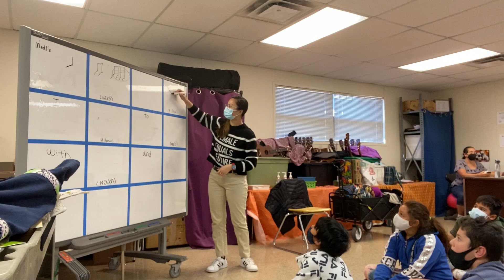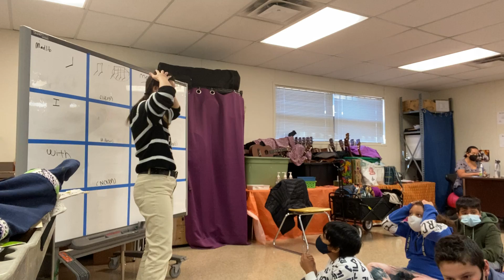Teaching video 1